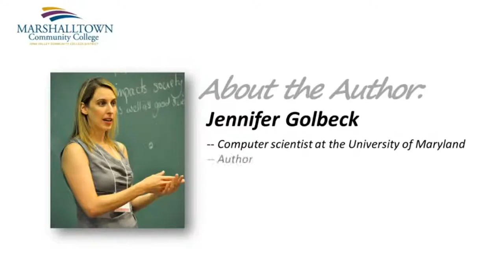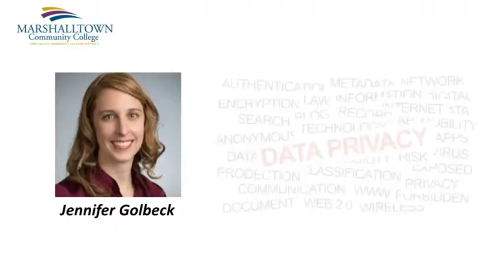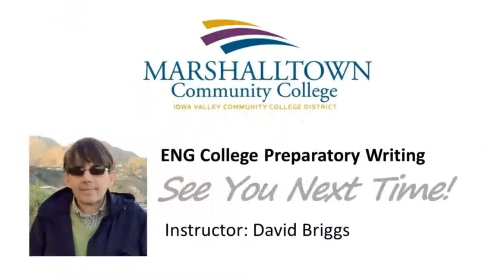Module 09: Jennifer Golbeck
ENG 061 College Preparatory Writing